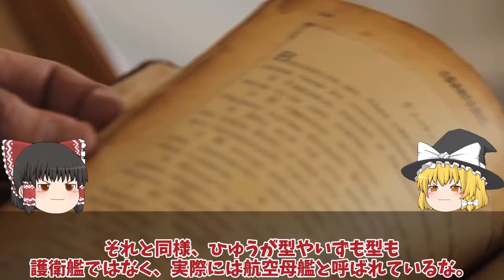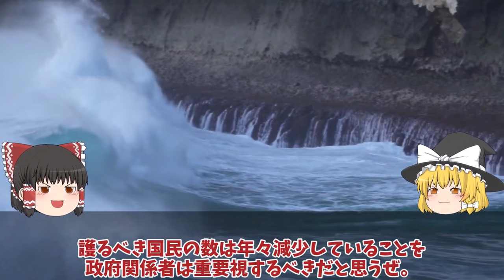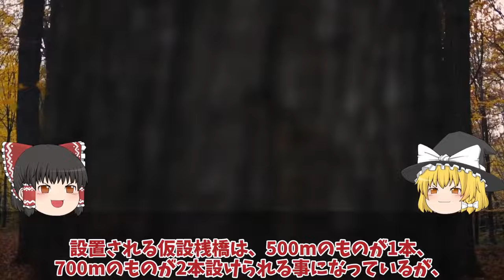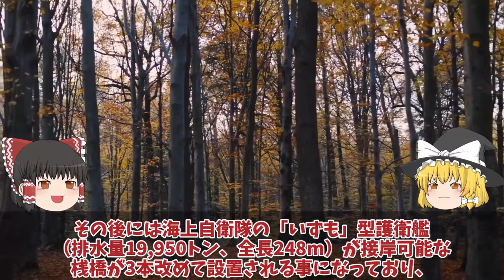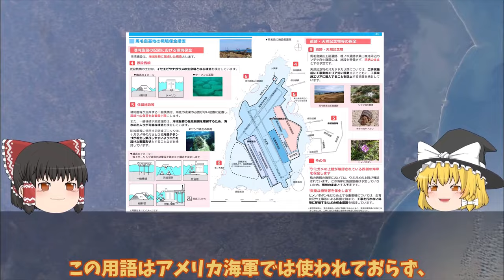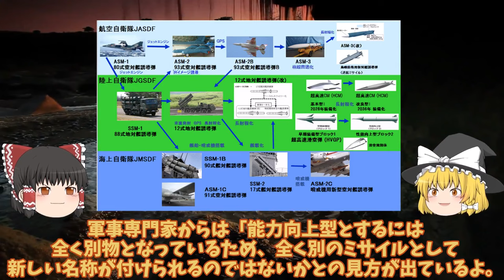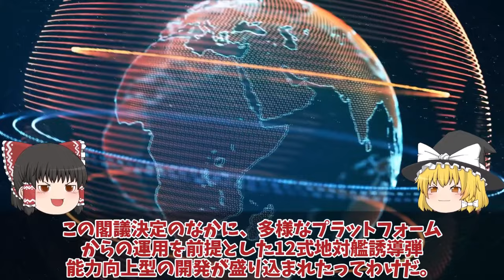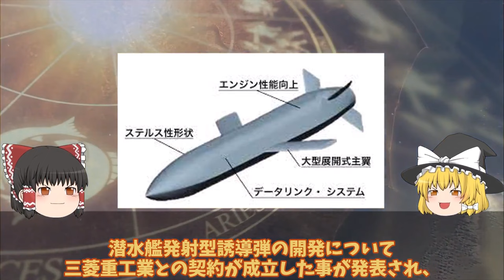【ゆっくり解説・軍事News】自衛隊マジでヤバイ 次期空母建造発動豪州ショックひゅうが無人機空母！【スペシャル・特集】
自衛隊マジでヤバイ 次期空母建造発動豪州ショックひゅうが無人機空母！【スペシャル・特集】

1防衛省本気で次期空母建造発動豪州ショックひゅうが無人機空母！いずもとかがのヤバイF35B艦載計画とは？

2防衛省本気で馬毛島基地計画加速ついに着工から1年半いずも・かが米空母係留！F35B・C戦闘機訓練開始か？

3防衛省本気で和製トマホーク完成12式巡航ミサイル公開イメージ画像！1年前倒しで日本イージスに国連恐れる？